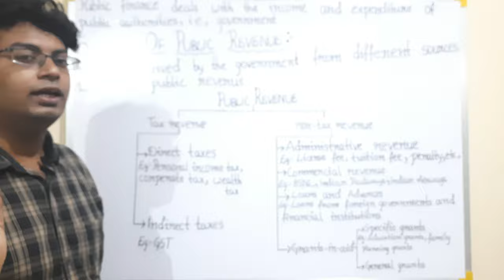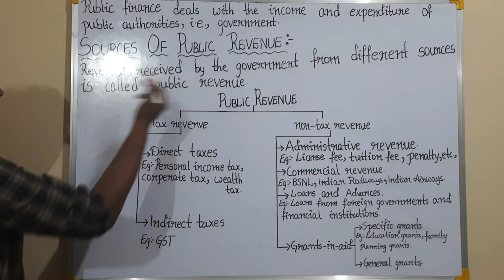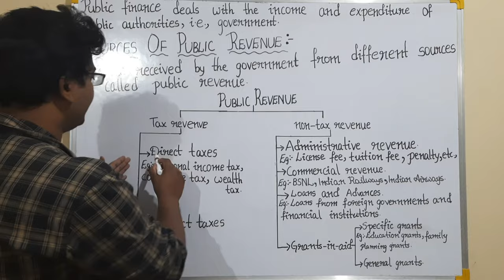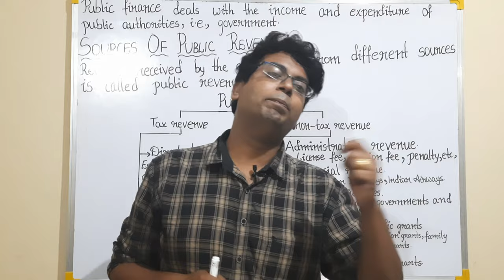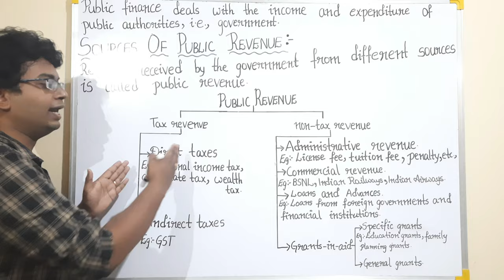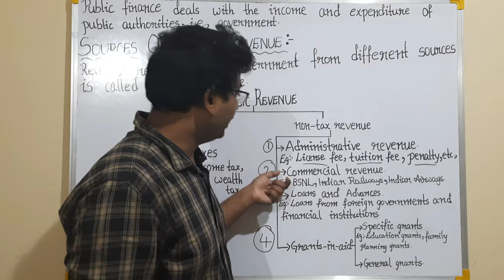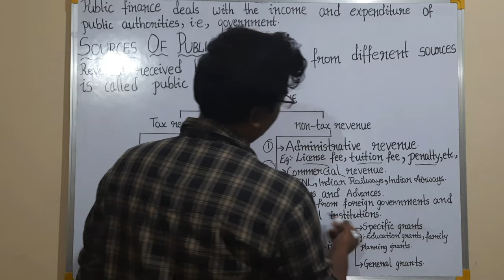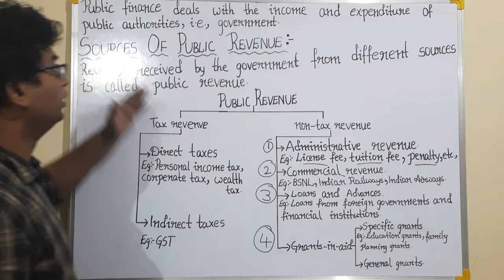public finance sources of public revenue direct tax indirect tax non tax revenue gst basic economics